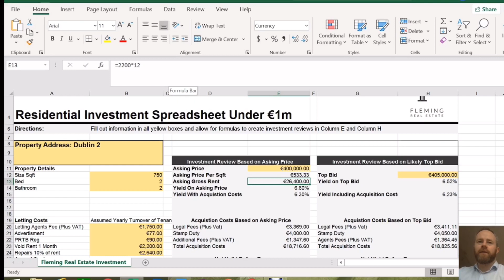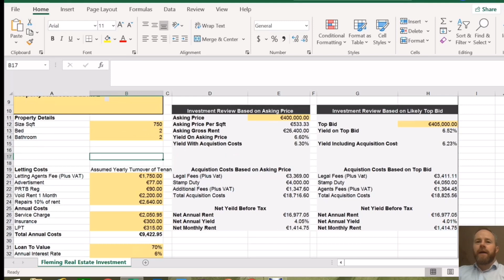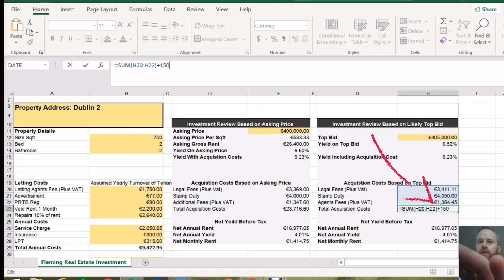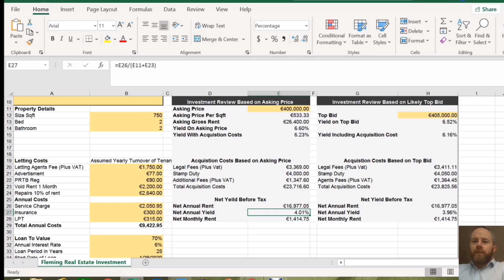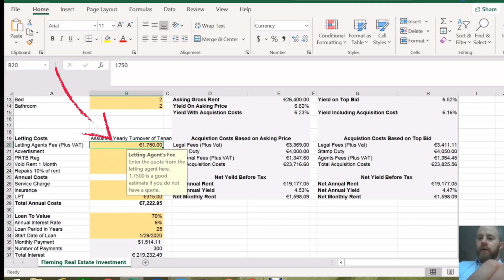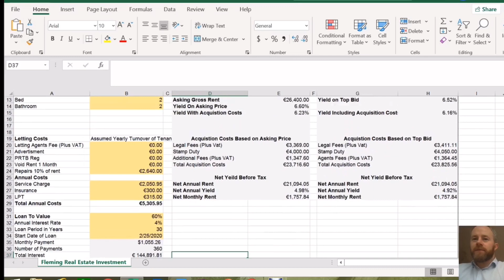Real Estate Investment Calculator - Free Spreadsheet For Residential Property Investment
Simple tool to help with residential property investment in Ireland.

Link to BRRRR video

Fleming Real Estate does not takes responsibility for the use of this spreadsheet and is not providing investment advice.

This free spreadsheet is a tool to help people review residential investment properties and review the impact of annual costs of rentals and how they effect the yield of the property.

PSRA License No 003567